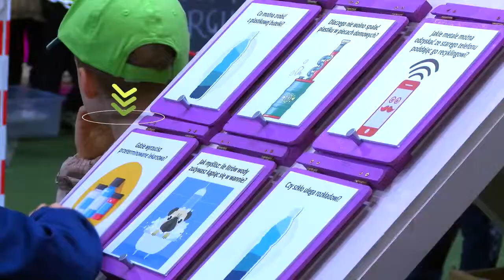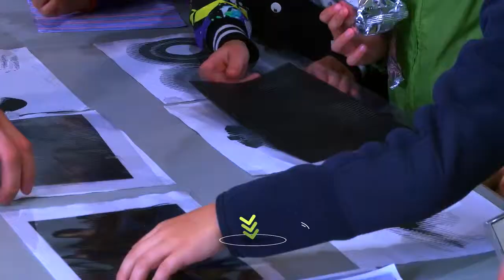Beskidzki festiwal Dobrej Energii Clip ok_1